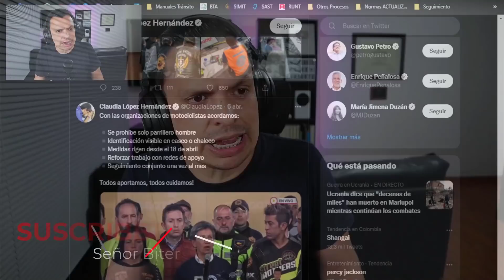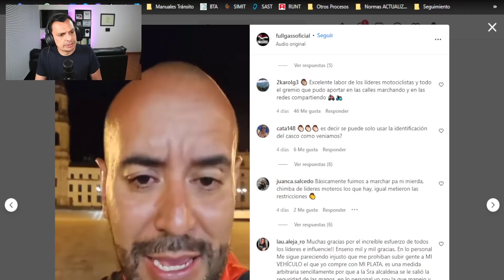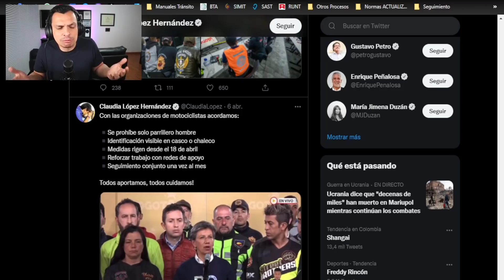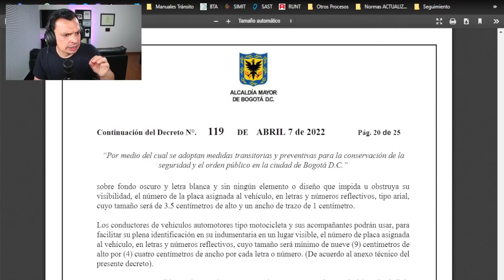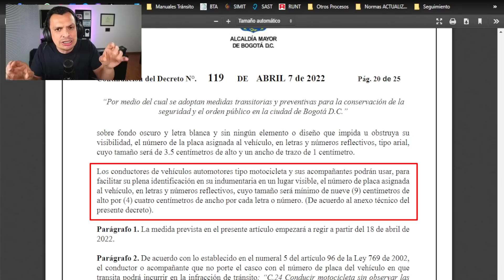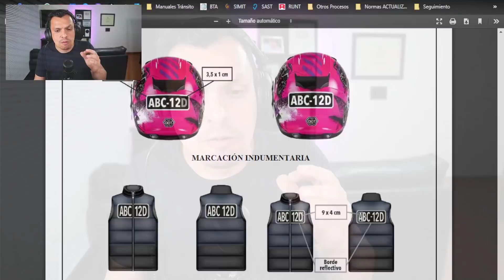CONFUSION del CASCO y CHALECO. La mejor explicacion para que no te multen. (NACIONAL)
✅ Quien tiene el conocimiento, tiene el poder y ahorra dinero. Se parte de la COMUNIDAD DE CONDUCTORES por medio del CANAL🚘

🔸Aplicaciones 🔸Pólizas 🔸 Seguros 🔸 Concesionarios 🔸 Abogados 🔸 Técnico mecánica 🔸 Venta Usados